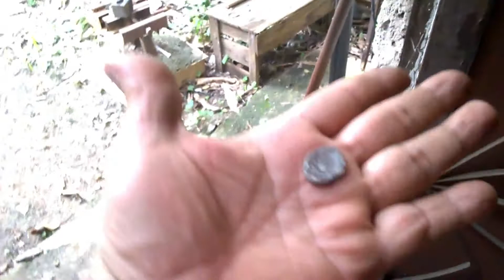pingente de prata letra fosca